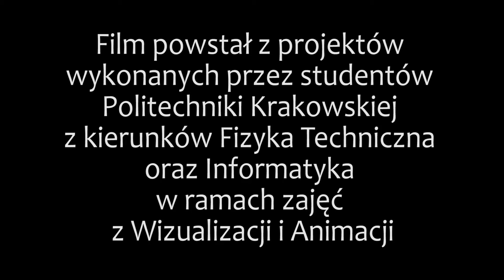Showreel Wizualizacja i Animacja 2008-2016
Film przedstawia fragmenty prac studentów Informatyki oraz Fizyki Technicznej Politechniki Krakowskiej z przedmiotu Wizualizacja i Animacja wykonanych w latach 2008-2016